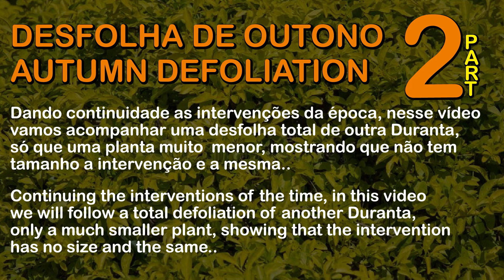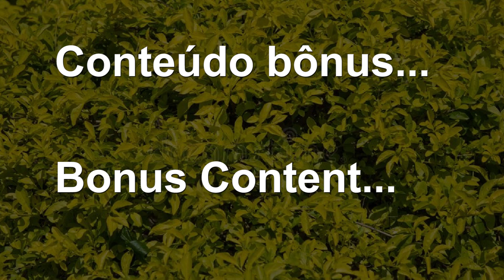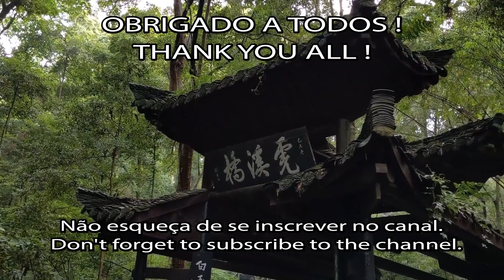Poda e desfolha - Pruning and defoliation - Bonsai SP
Vamos fazer a desfolha e poda no outono.
Let's do the defoliation and pruning in autumn.